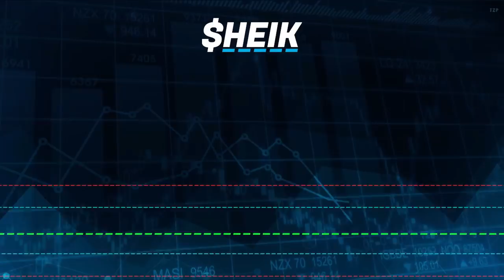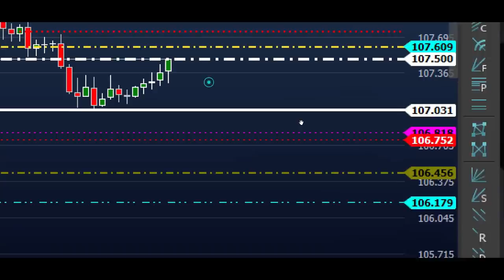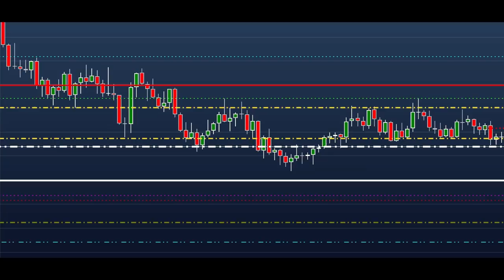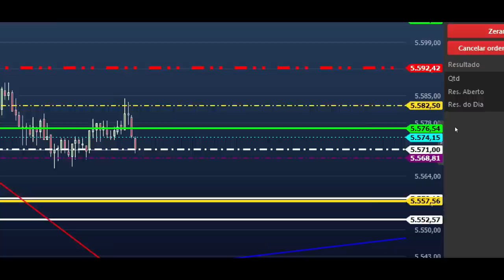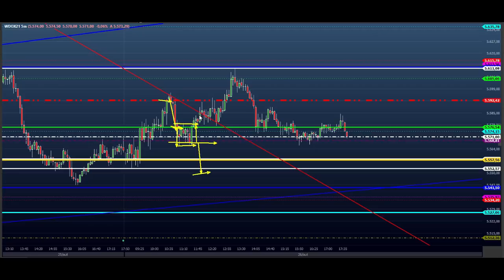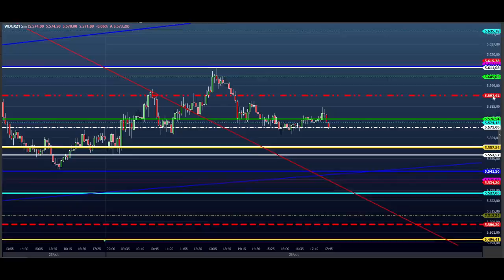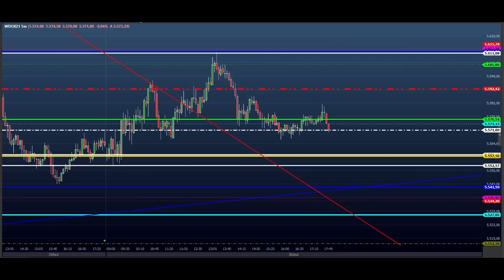Ganhei R$ 4.375,00 no Mini Dólar - ESTUDO DAY TRADE para o Dia 27/10 MINI ÍNDICE e DÓLAR